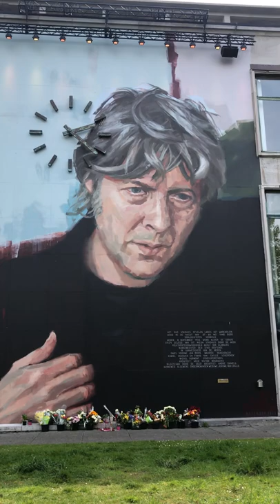Arno Hintjens mural in Ostend, Belgium.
Mural in Ostend, Belgium, with a portrait of the Belgian artist Arno Hintjens who passed away April 23, 2022, at the age of 72. This is a work by the British artist Helen Bur and was commissioned by the arts festival The Crystal Ship. It was unveiled on November 3, 2020.